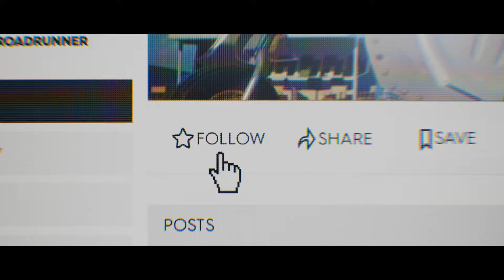The Crew 2 - E3 CGI Trailer [GER]